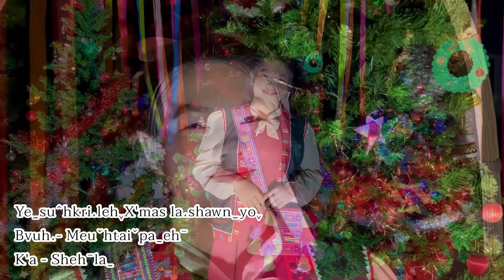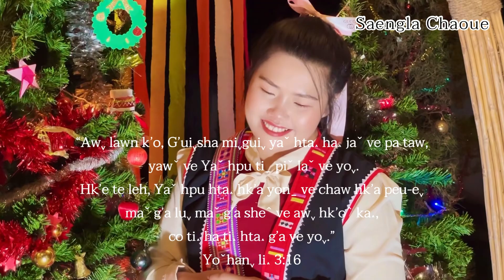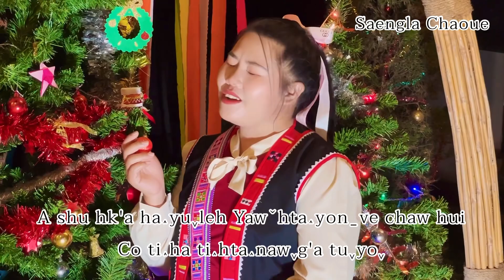เพลงใหม่คริสต์มาสลาหู่2022 Ye su hkri X'mas la shawn yo ( K'a Saengla ) Official MV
Bvuh - Meu htai pa eh
K'a - Sheh la